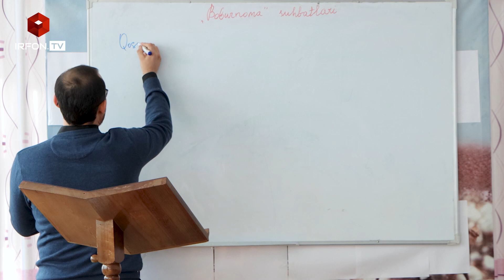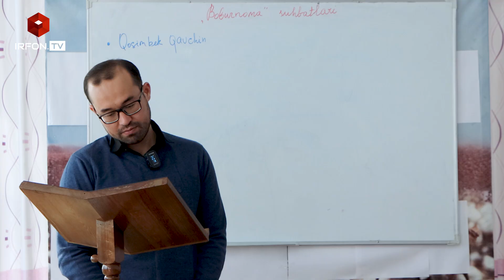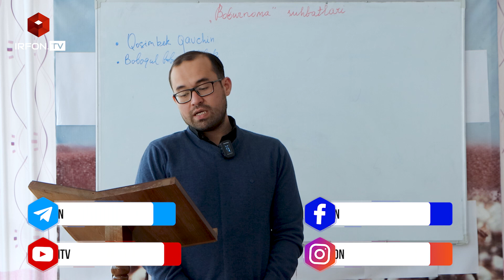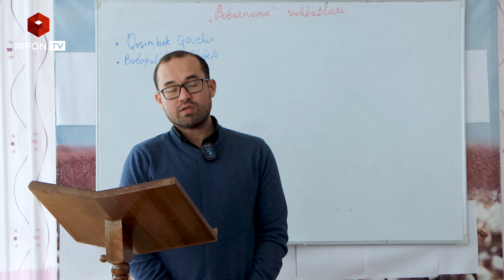BOBURNOMA SUHBATLARI | 11-qism | Umarshayx Mirzoning umarosi (davomi)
🎙 Akrom Malik

" Boburnoma ” – adabiy va tarixiy ahamiyatga molik asar. Unda o'z davridagi ko'plab kishilarning turli vaziyatlardagi kechinmalari, Osiyoning koʻplab togʻlari, daryolari, o'rmon va choʻllari, iqlimi, aholisi, ijtimoiy, iqtisodiy, siyosiy ahvoli haqidagi ma'lumotlar jamlangan.